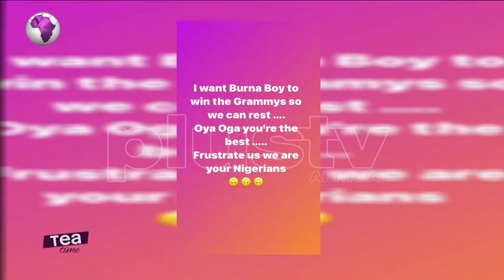Grammy2021 | Burna Boy Should Win So Nigerians Can Breathe | Shade Ladipo